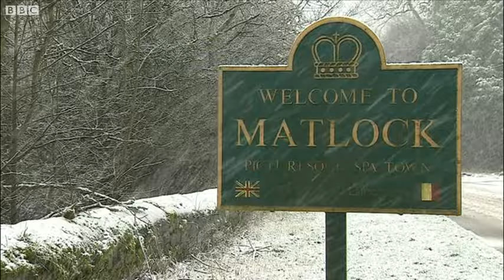Derbyshire: Up to 10 inches of snow expected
8 February

Up to ten inches of snow is forecast today in Derbyshire.

Some schools in Derbyshire have already closed today. Most schools will advise parents via text of any other closures, but contact the school if you're worried for updates.

Derbyshire Police is advising people to travel only if necessary.

The Met Office has issued a yellow weather warning today. That means that driving conditions are hazardous. It also means that untreated cycle paths and footpaths are expected to be icy.

The good news is that this arctic spell is meant to be short lived.

More news from Nottinghamshire at westbridgfordwire.com